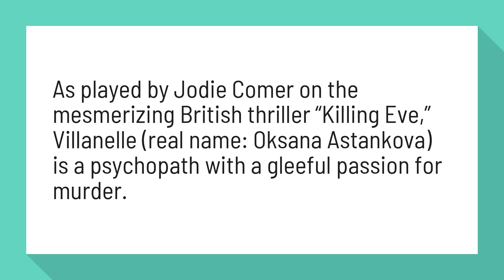Who is the assassin in killing Eve?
On 'Killing Eve,' Jodie Comer's Villain Is Delightfully Dangerous ...

As played by Jodie Comer on the mesmerizing British thriller “Killing Eve,” Villanelle (real name: Oksana Astankova) is a psychopath with a gleeful passion for murder.